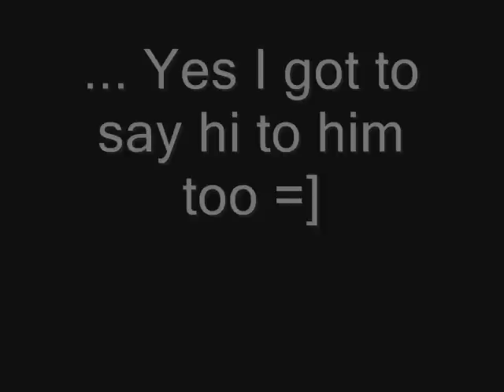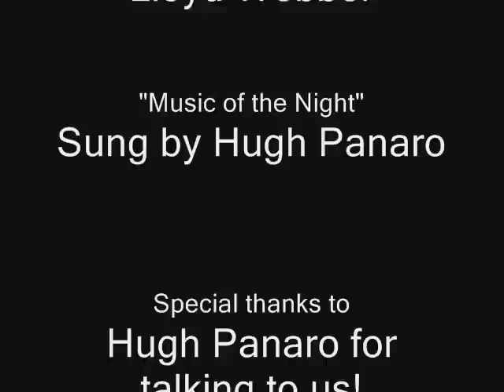PhantomFinal2.wmv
Ashley S. Digital Imaging Project. Exclusive interview with Hugh Panaro who plays The Phantom in Broadway's longest running production, The Phantom of the Opera.